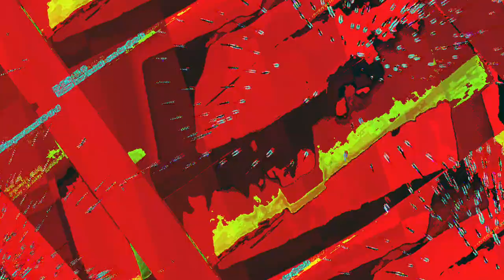[EPILEPSY WARNING] Movie 23 05 15 02h28m36s